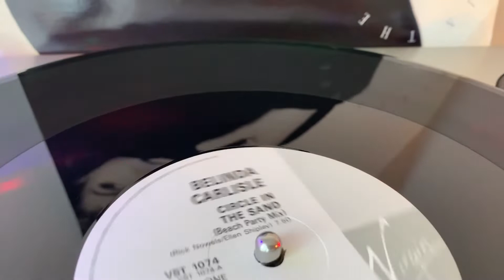BELINDA CARLISLE ” Circle In The Sand ” ( BEACH PARTY MIX ) 7:50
BELINDA CARLISLE  ” Circle In The Sand ”  ( BEACH PARTY MIX ) 7:50